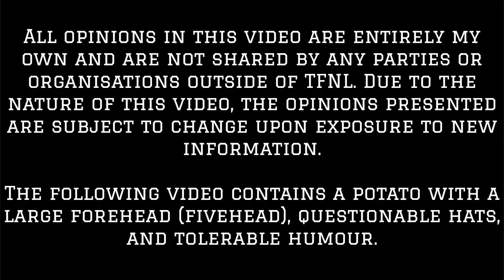WHY is Caroline Girvan Promoting THIS?!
Caroline Girvan and her home workouts have become very popular over the last couple of years. Her 'Iron Series' is widely considered to be one of her more popular resistance-based workout series and a lot of people have requested that I have a gander, so here we are!

0:00 Introduction
2:48 The Workout (Shoulders, Back & Chest)
16:14 Conclusion
18:29 Comment Question of the Week
19:11 Outro